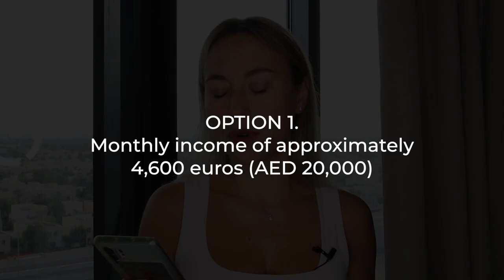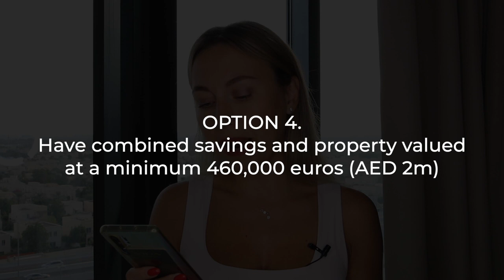Unmarried couples can live together. New UAE laws 2020. Living in Dubai.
UAE changes laws to attract foreign tourists and investment.

Living in Dubai. Dubai Expats. Part 1